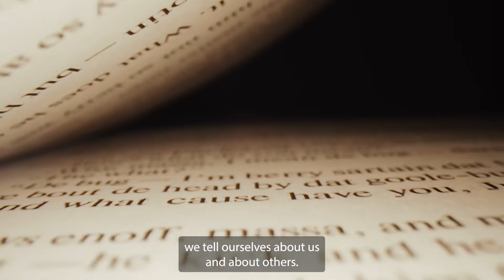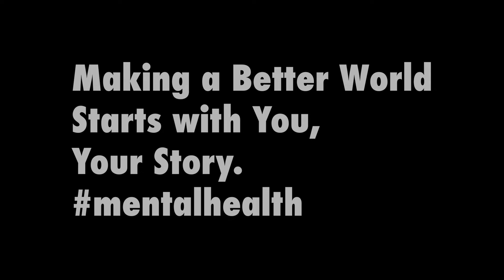Emotional Empathy Voice Over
Emotional Empathatic Voice over
British Voice over
British Voice Artist